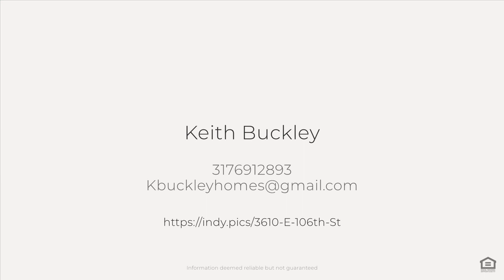3610 E 106th St, Carmel, IN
See the Property Website! :: Keith Buckley - Horizon Real estate - 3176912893